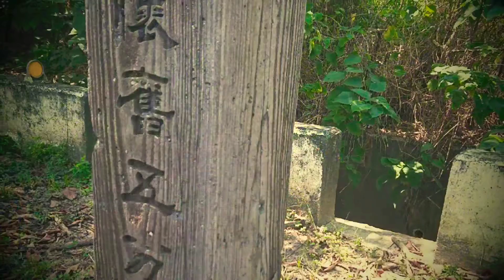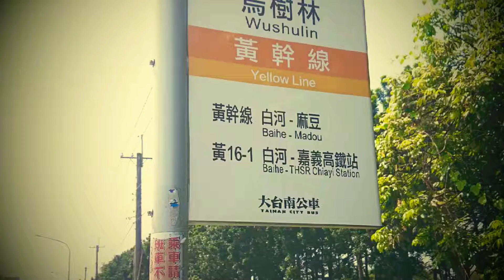風 一個人的小走旅 (一一七) 2019年9月25日 後壁 烏樹林休閒園區(一) xperia movie creator (1080dpi)